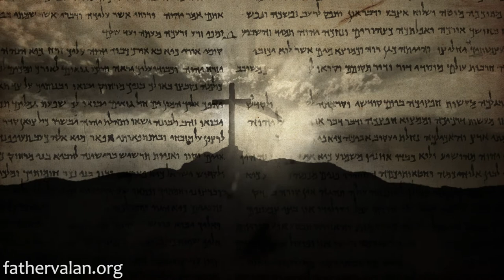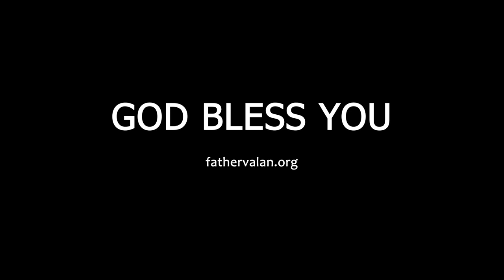Homilies - The Feast of the Presentation of the Lord (Year A)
Today's gospel story is a part of the birth of Jesus and, it takes place forty days after his birth in the Temple in Jerusalem. It is called the presentation or dedication of Jesus in the temple. The origins of the custom of the dedication of a child go back centuries earlier to the time when God delivered the Israelites from Egyptian slavery.